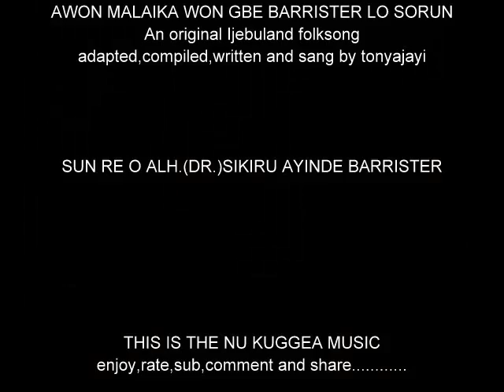AWON MALAIKA GBE BARRISTER LO SORUN........December 27th 2010 03:30AM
ORIN ARO FUN ALHAJI (DR.)SIKIRU AYINDE BARRISTER
SUN RE O.
Performed,song written by tonyajayi. Original work
LYRICS TO:-AWON MALAIKA GBE BARRISTER LO SORUN. tonyajayi
O darinako/
O doju ala. ah/
Iku mu enire lo/
Olohun iyo. ALHAJI(DR.)SIKIRU AYINDE BARRISTER/
Sun re o. oo. eeeeeeeeeeeeeeeeeeeeeee/

Ile lo lo tarara/
Ile lo lo l'orun o/
Alhaji Agba re le o/
Ile lo lo tarara/2ce
Sikiru Ayinde rele o/

Ile lo lo o. ile lo lo tarara/2ce

AWON MALAIKA GBE BARRISTER/
AWON MALAIKA GBE BARRISTER LO SORUN O/
YEEEEEeeeeeeeeeeeeeeeeeeeeeeeeeeeeeeeeeeeeeeeeeeeeeeeeeeeeeeeeee!
NB. an IJEBU mourning song written by tonyajayi,published on YOUTUBE on December 27th,2010.
INDEX.
Malaika. means ANGELS
ALHAJI CHIEF(DR.)SIKIRU AYINDE BARRISTER. THE FUJI FOUNDED died December 16th,2010 in LONDON at 62. MAY HIS SOUL REST IN PERFECT PEACE
tonyajayi.